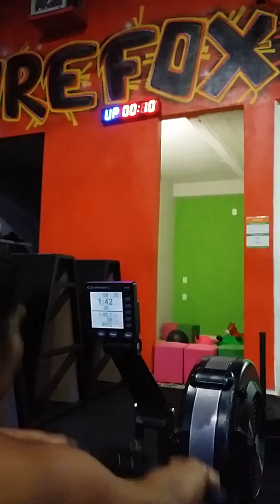Luana preparação monstar games 2016